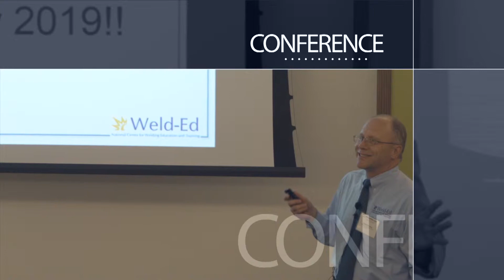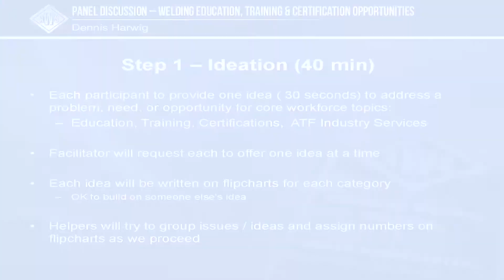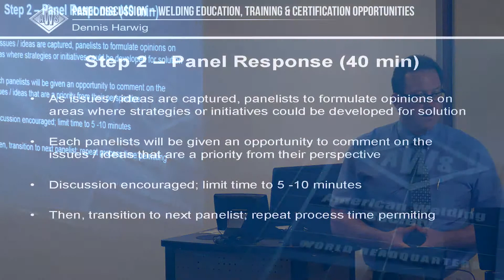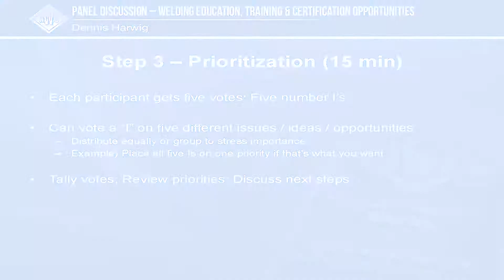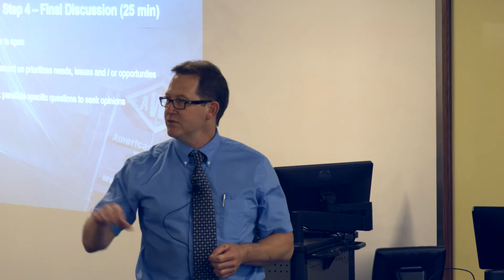Panel Discussion – Welding Education & Training Opportunities - Dennis Harwig